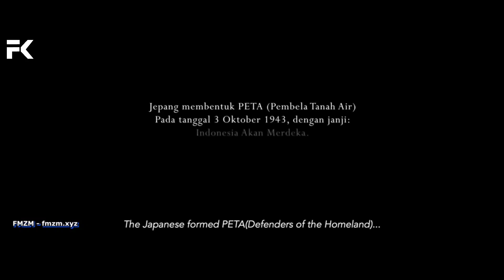Pria Yang Jadi Incaran Tentara Jepang Yang Arogan‼️ Alur Film